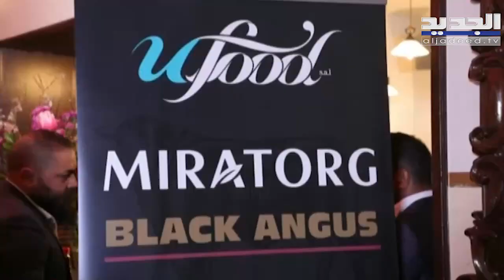"يو ففود" تطلق منتوجات "miratog" .. تعرفوا على أحدث تقنيات طهي اللحوم!